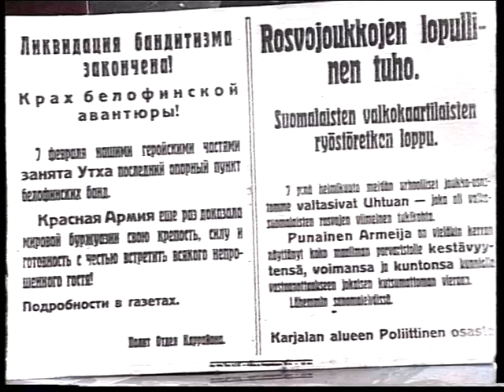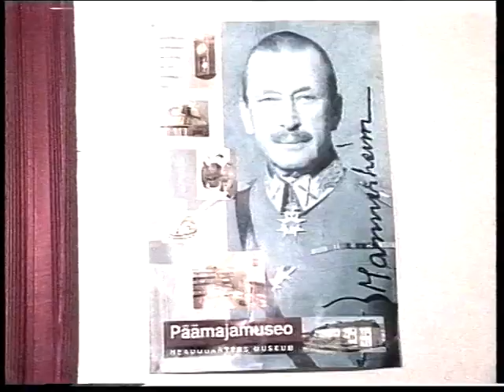Новости 1998 06 08 №6